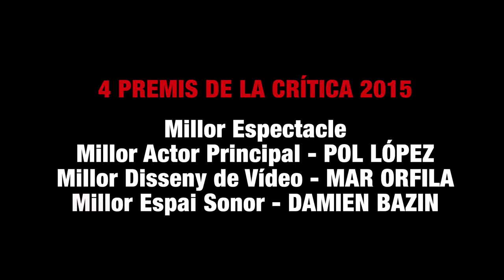El curiós incident del gos a mitjanit - trailer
Ve de la temporada passada, quan va exhaurir les localitats per a totes les funcions. tornem a presentar, ara a Montjuïc i amb el caliu intacte, la famosa història de Christopher Bone, un noi amb la síndrome d’Asperger.

3 Premis Butaca 2015: a la Direcció Teatral per a Julio Manrique, a l'Actriu de Repartiment per a Marta Marco, a l'Escenografia per a Lluc Castells.
4 Premis de la Crítica 2015: al Millor Espectacle, al Millor Actor Principal per a Pol López, al Millor Disseny de Vídeo per a Mar Orfila i al Millor Espai Sonor per a Damien Bazin.
Premi Ciutat de Barcelona de Teatre per a Pol López.

Exhaurides les entrades per a les funcions al Teatre Lliure, la col·laboració público-privada entre el Lliure i l'empresa 3xTR3S (Dagoll Dagom, Tricicle i Anexa) farà possible una tercera temporada d'aquest muntatge al Teatre Poliorama a finals d'octubre del 2016. Entrades ja a la venda!

“Descomunal interpretació de Pol López. S’hauria de prorrogar i veure per tota Espanya.” Marcos Ordóñez (El País)
“Un bombó en una posada en escena trepidant.” Jordi Bordes (El Punt Avui)
“Divertida, sorprenent, tensa, personal, transparent, enigmàtica, única... magistralment dirigida per Julio Manrique.” Joan-Anton Benach (La Vanguardia)
“Un treball brillant.” María José Ragué (recomana.cat)
“Pol López aconsegueix una sensacional i genuïna creació. Una gran funció.” Santi Fondevila (Ara)
“Aquesta és, per excel·lència, l’obra de Pol López.” Andreu Sotorra (Clip de teatre)
“Probablement, el millor espectacle de Julio Manrique. Un relat commovedor.” Andreu Gomila (Time Out)
“Pol López fa un treball sobrenatural. Un dels millors espectacles de la temporada, si no el millor.” Teresa Ferré (Notes d’escena)
intèrprets Mireia Aixalà Sra. Shears i altres / Ivan Benet Ed / Carme Fortuny Sra. Alexander i altres / Cristina Genebat Judy / Pol López Christopher / Marta Marco Siobhan / Norbert Martínez Sr. Gayscone i altres / Xavier Ricart Roger i altres

traducció de l'anglès Cristina Genebat / escenografia Lluc Castells / vestuari Maria Armengol / caracterització Eva Fernández / il·luminació Jaume Ventura / vídeo Mar Orfila / música original Marco Mezquida / so Damien Bazin / coreografia i moviment Nuria Legarda / diari de Christopher Santi Sallés / escultura del gos Silvia Delagneau / enregistraments Carola Ortiz clarinet i clarinet baix / Manel Fortià contrabaix / Carlos Falanga bateria i sansa / Marco Mezquida piano i percussions

ajudant de direcció Marc Artigau / ajudant d'escenografia Jose Novoa / ajudant de vestuari Clara Peluffo / alumna en pràctiques de direcció de l'Institut del Teatre Verònica Navas

construcció d'escenografia Arts-cenics

producció Teatre Lliure

agraïments Seaport, Punto Blanco, Òptica Sanabre, Urbanita Barcelona, Destipro,  Anna Aran, Laia Segura, Associació Síndrome d'Asperger de Catalunya, Xavi Ballesteros, Albert Ballesteros, Eva Campano, Iván Ruiz, Albert Mateu, Andrea Lamount, Iñaki Lemiechevsky, Roberto Lemiechevsky i Karina Blanco

aquesta peça es presenta gràcies a la gentilesa de Warner Bros. Entertainment.

espectacle en català
durada primera part 1h. 10’ / pausa 15’ / segona part 1h.

sobretítols en castellà i anglès el dissabte a partir del 4/06

10/06 funció accessible amb sobretítols per a persones amb discapacitat auditiva i audiodescripció per a persones amb discapacitat visual

05/06 col·loqui amb la companyia després de la funció

espectacle recomanat pel Servei Educatiu del Teatre Lliure

seguiu curiosincident al twitter